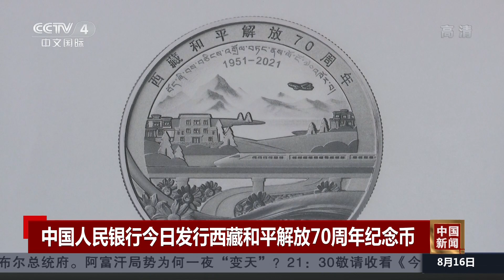中国人民银行16日发行西藏和平解放70周年纪念币 |《中国新闻》CCTV中文国际